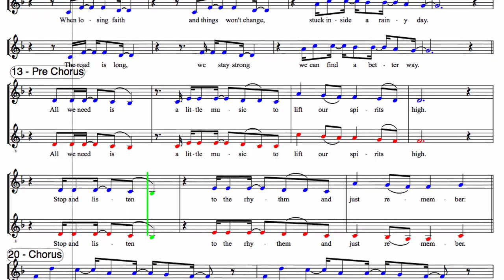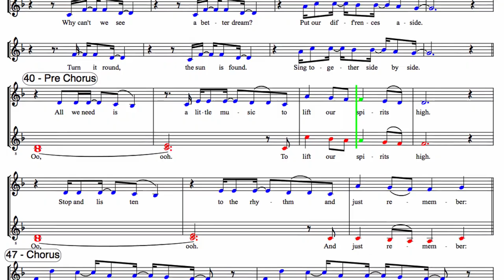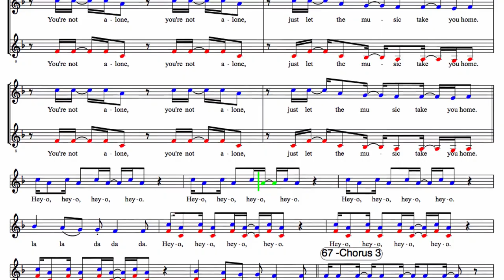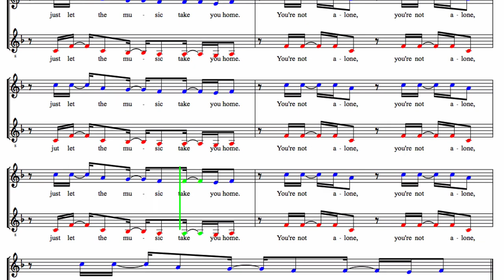2019 MCUI Animated 2 Part Vocal Score